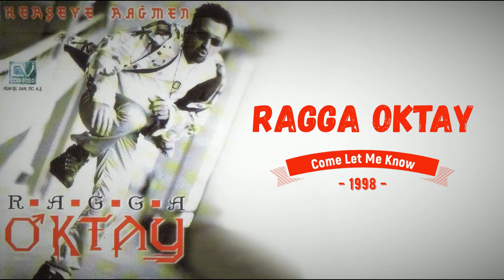Ragga Oktay – Her Şeye Rağmen (Full Albüm) 90'lar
Ragga Oktay – Her Şeye Rağmen (Full Albüm)

1. Çukulata Kız
2. Kimler Geldi Kimler Gitti
3. Haber Aldım
4. Haydi Bir Gün
5. Bir Ömür Boyu
6. Avare
7. Derinoy
8. Yollar
9. Kimbilir
10. Come Let Me Know
11. Ben Olayım
12. Gidenler Gelmiyor
13. Derinoy (Halay Remix)

18 Aralık 1998